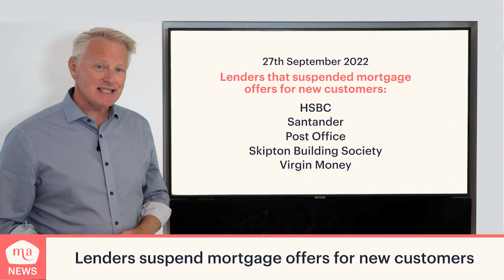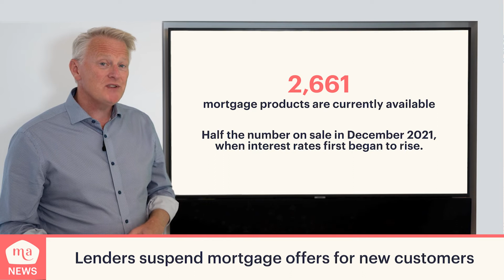Legislation Changes: How Much Will it Cost Landlords? | The Mashroom Show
A legislative change that will take the minimum EPC rating up to a C is coming - and it could cost UK landlords £16bn. So how can you get your rating up without breaking the bank?
On top of that, the new energy price cap has come into force and there is no one left unaffected by the soaring cost of energy.
Join us as we discuss how you can cut your upgrade costs and how you can protect yourself from potential rent arrears.

00:00 - Welcome to the new Mashroom Show!
02:46 - Preparing for EPC legislation changes w/ James Tanner
18:25 - The affects of EPC upgrades on insurance w/ Matthew Crawley
20:41 - Mashroom News
23:05 - Rising mortgage rates w/ Robert Winfield